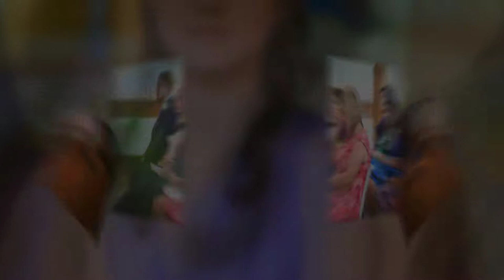Sam & Luke's Wedding by Evoke Wedding Photography & Videography (Guernsey)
Evoke Wedding Photography & Videography captured Sam & Luke's beautiful wedding at the lovely St Pierre Park Hotel, Guernsey.